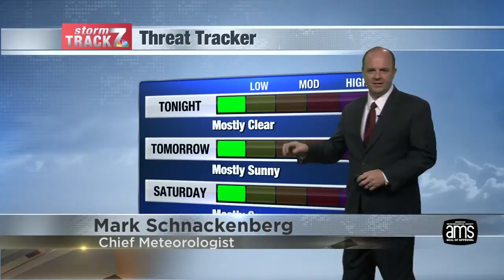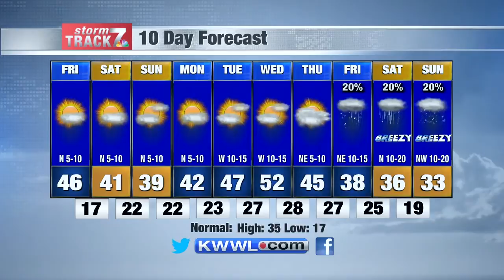Thu Eve Weather 12/3/20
Above normal temperatures